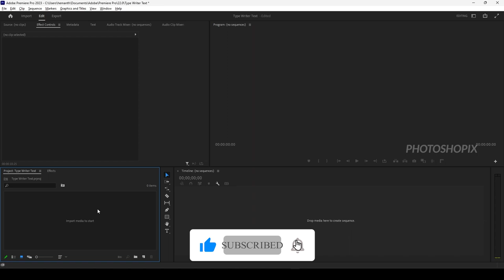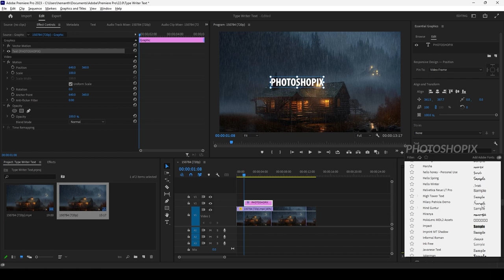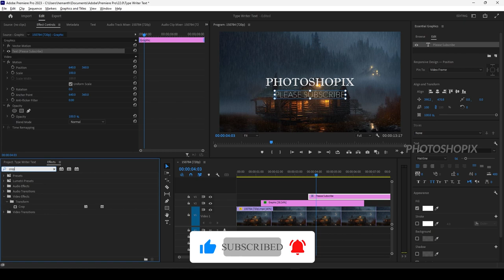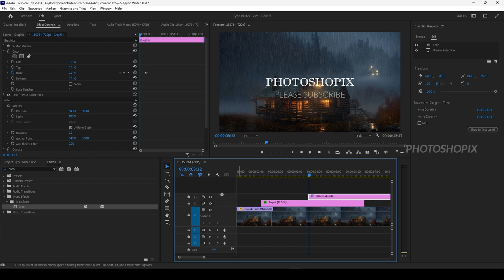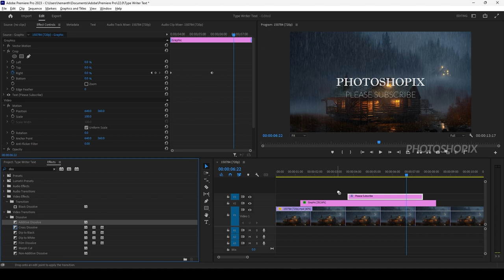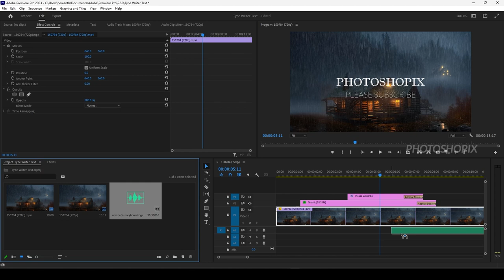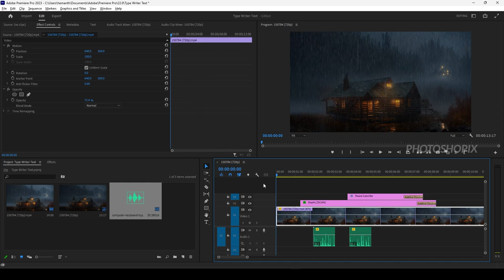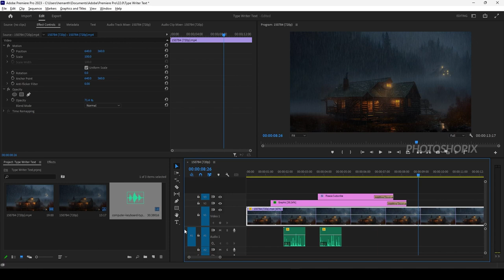Premiere Pro Telugu : Typewriter Animation Tutorial | Premiere pro 2023 telugu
Learn how to create the Premiere Pro typewriter effect in this telugu Premiere Pro tutorial. This effect is used to create a vintage look in your videos.

If you're looking to add a vintage look to your videos, then this Premiere Pro typewriter effect is perfect for you! In this telugu Premiere Pro tutorial, we'll show you how to create this effect quickly and easily. After watching this video, you'll be ready to start making your videos look like a million bucks!